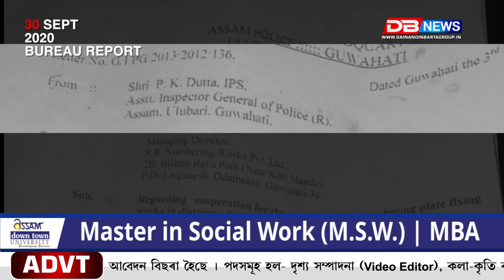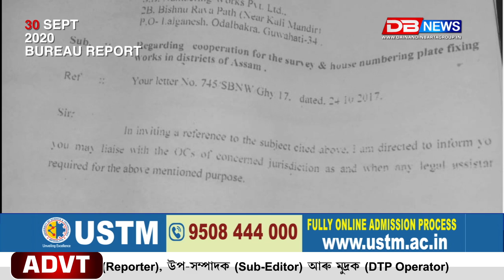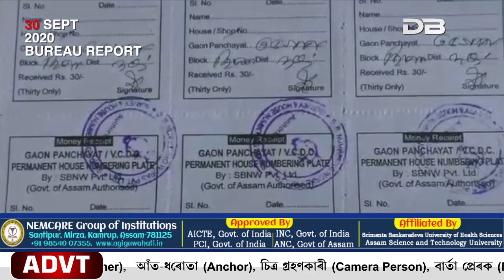পি.কে.দত্তৰ লুন্ঠনৰ আন এক অকথিত কাহিনী। সাধাৰণ ৰাইজৰ ১০/২০ টকাৰো ভাগ লৈছিল দত্তই।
EXCLUSSIVE
পি.কে.দত্তৰ লুন্ঠনৰ আন এক অকথিত কাহিনী। সাধাৰণ ৰাইজৰ ১০/২০ টকাৰো ভাগ লৈছিল দত্তই। বহিৰাগত কোম্পানীক দিছিল লুন্ঠনৰ অনুমতি। কোন সেই শংকৰ বেনাৰ্জী